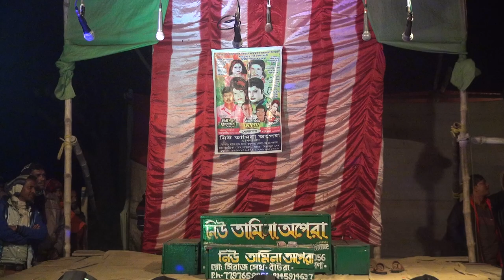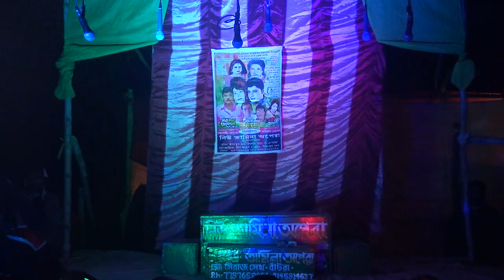আমার গলার হার || Jatra new super hit songs || Amar golar har || Gajon dj bapi